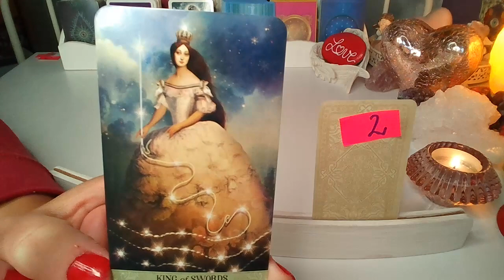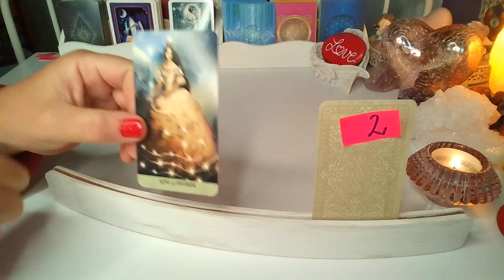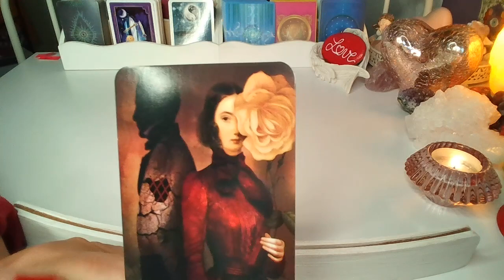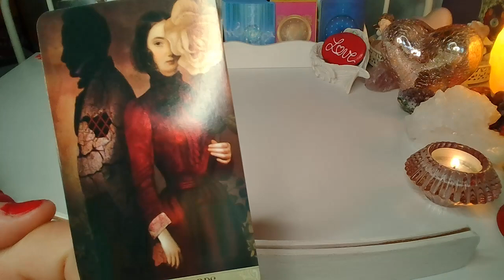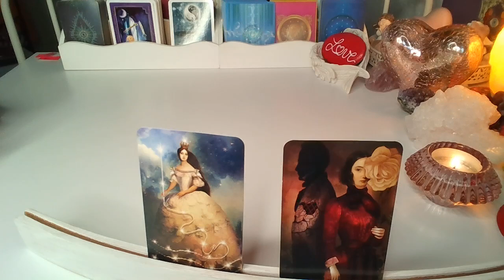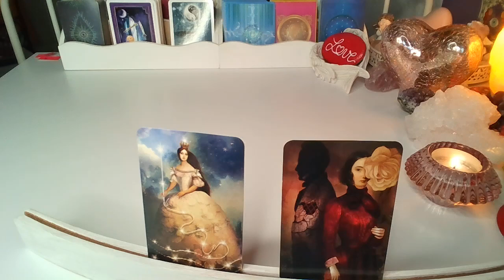Pelnia ksiezyca ❤️CZY ON MYSLI O TOBIE?❤️2 Karty TAROTA❤️wybierz karte ❤️